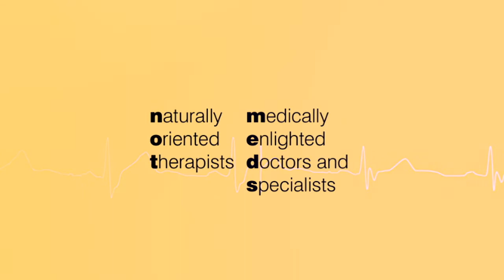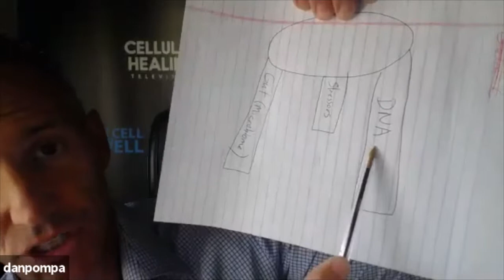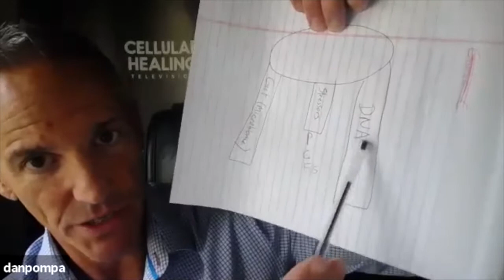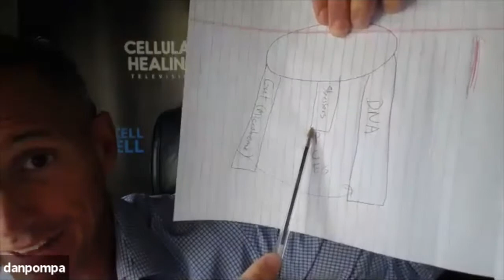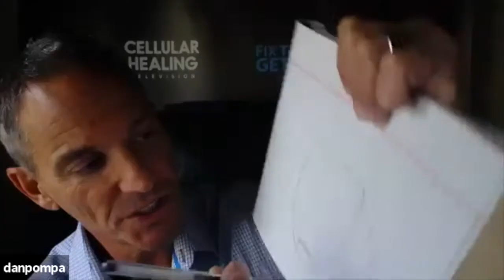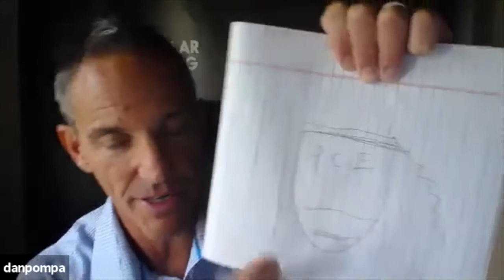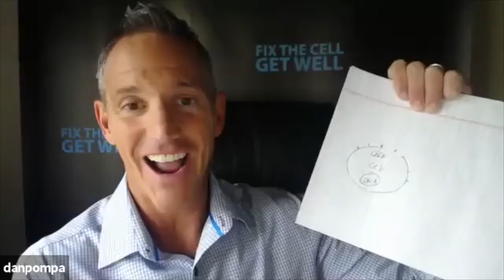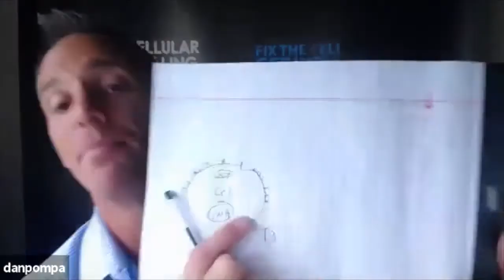The Beats Ep. 14 : Aligning Your Lifestyle to Allow Health with Dr. Dan Pompa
In episode 14 of "The Beats", Kelly is joined by Dr. Daniel Pompa to discuss how our lifestyle affects the flow of our healing journey. Dr. Pompa is a respected researcher, author, podcast host, and teacher. He specializes in root cause, inflammation-driven disease, the therapeutic application of the ketogenic diet, fasting, ancestral-based health approaches, cellular healing, and detoxification. Dr. Pompa speaks about removing the cause of toxicity and inflammation, going upstream, and following a multi-therapeutic approach to health and healing. Dr. Pompa and Kelly also touch on the affects of wifi, inflammation from a cellular perspective, and the main stressors that drive dis-ease.

About "The Beats with Kelly Kennedy":

Listen and Watch every week as Kelly and her amazing colleagues takes you on a journey from your Mouth to the inside of the cell and everything in the middle.

There is no need to sit in fear of virus, cancer, bacteria, metals, emotional stress or any other toxins any longer. Rest well once you are guarded with the proper understanding and knowledge of HOW THE BODY REALLY WORKS. Welcome to the foundation of health and the world of Naturally Oriented Therapists and Medically Enlightened Doctors and Specialists (NOTMEDS.com)!

To learn more about the Biological clinic Kelly helped build as one of the head practitioners, The True Wellness Center,

To educate yourself on the Lymphatic System and Lymphatic Health,